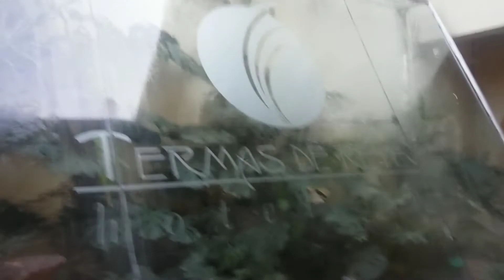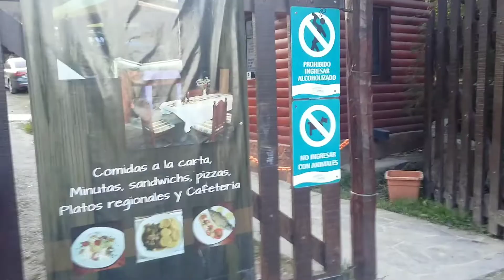TERMAS DE REYES Y SUS COMPLEJOS TERMALES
termas de reyes y sus complejo termales con sus aguas hipertermales.